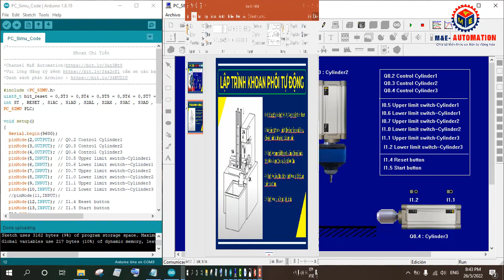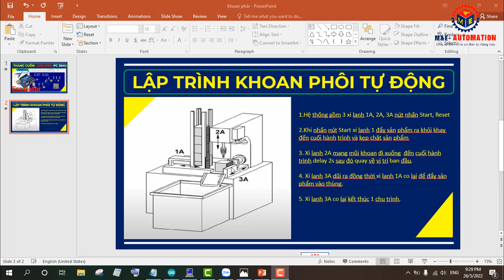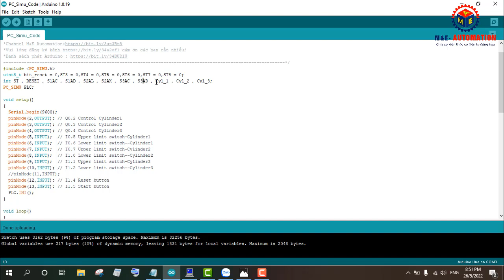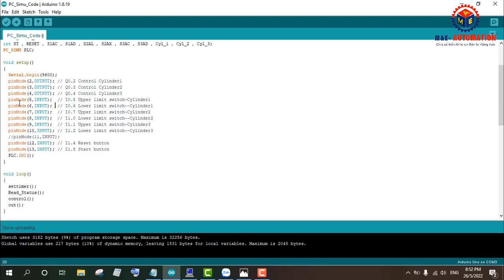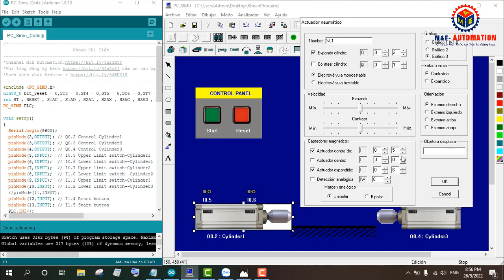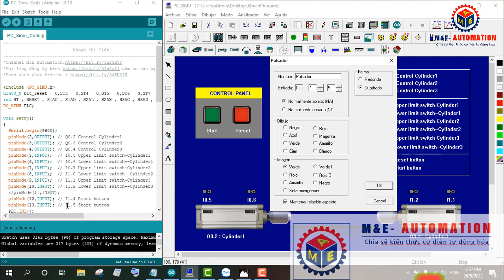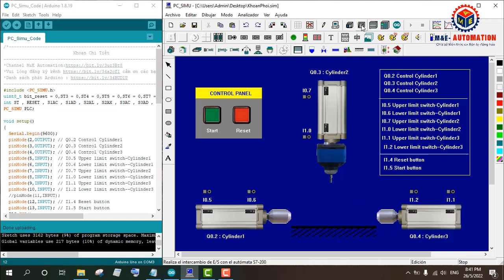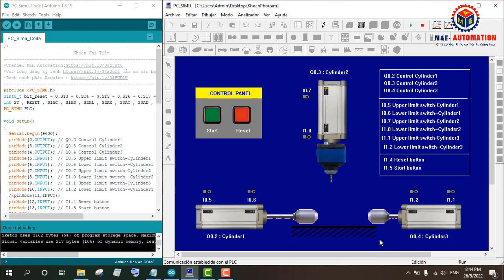🔴 Arduino #45 | PC Simu Arduino Lập Trình Hệ Thống Khoan Phôi Tự Động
❖ Nguyễn Thế Sơn | Chuỗi bài học về học về lập trình Arduino trong Bộ Kit Học tập Arduino UNO R3 RFID - PC Simu Arduino Lập Trình Hệ Thống Khoan Phôi Tự Động, trong vidio này tôi sẽ hướng dẫn các bạn viết chương trình điều khiển hệ thống khoan phôi tự động dùng Arduino IDE và dùng phần mền PC Simu để chạy mô phỏng hệ thống khong phôi tự động, cách chúng ta kết nối giữa phần mềm PC Simu và Arduino, hệ thống khoan phôi tự động hoạt động như thế nào mời các bạn xem vidio sẽ rõ.

❤️ Trước khi tải Code các bạn hãy ủng hộ tôi bằng cách đăng ký kênh để giúp tôi có động lực ra thêm nhiều vidio mới hữu ích và chất lượng hơn nữa phục vụ các bạn. Cảm ơn các bạn rất nhiều!